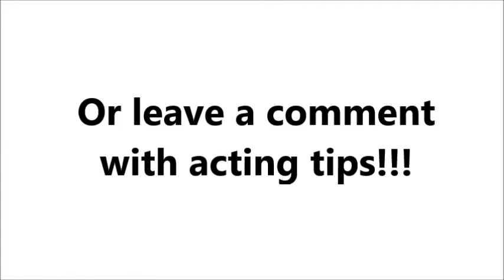Practicing tongue twisters 1 (DAY 5)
The lips, the teeth, the tip of the tongue.
I slit the sheet, the sheet I slit, and on the slitted sheet I sit.
Sally sells sea shells by the sea shore.
Lesser leather never weathered, wetter weather better.
Tim, the thin twin tinsmith.
Peter Piper picked a peck of pickled peppers. If Peter Piper picked a peck of pickled peppers, where's the peck of pickled peppers Peter Piper picked?

Notes To Self (On Today's Performance):
Relax your jaw and speak louder